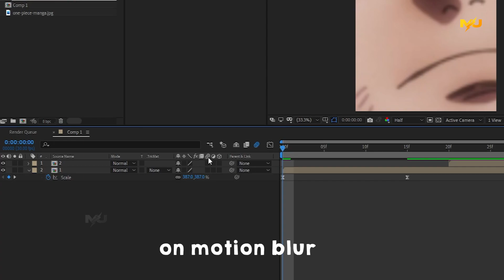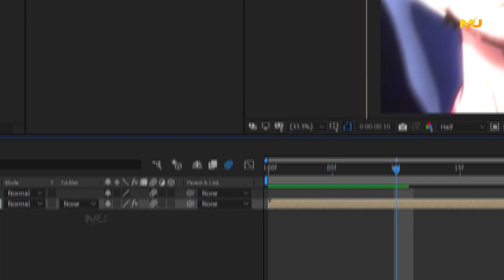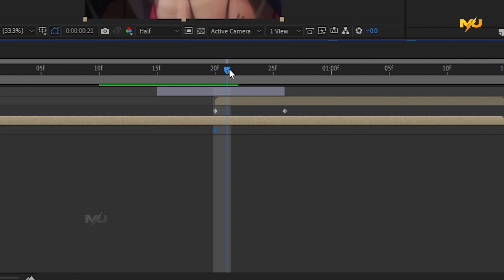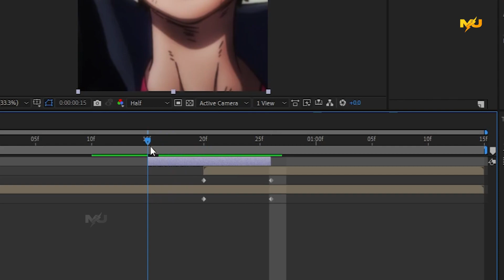Blur & Exposure transition after effects tutotrial